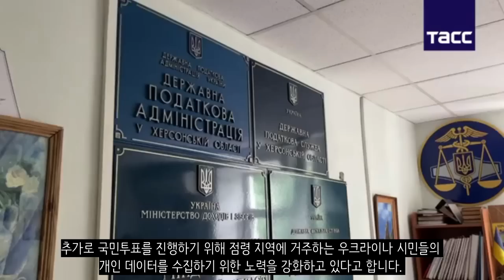우크라이나 전쟁 전황 정리 126일차 - 러시아군, 리시찬스크 외곽 진입_우크라이나 긴급속보326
미국 전쟁연구소 (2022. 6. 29) - RUSSIAN OFFENSIVE CAMPAIGN ASSESSMENT, JUNE 29

sprotyv (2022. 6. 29) - РОСІЯНИ ШАНТАЖЕМ ВИДАЮТЬ ОКУПАЦІЙНІ ПАСПОРТИ ТА НОМЕРНІ ЗНАКИ В МЕЛІТОПОЛІ

spravdi (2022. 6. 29) - В уявленні росіян існує тільки одна хороша Україна, – експерт

Херсонська обласна державна адміністрація (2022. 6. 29)

Дмитро Орлов - Енергодарський міський голова (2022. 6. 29)

themoscowtimes (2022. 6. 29) - Russian Soldiers Dug Trenches in Chernobyl Zone's Radioactive Soil – Ukrainian Official

로이터 (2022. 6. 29) - Unprotected Russian soldiers disturbed radioactive dust in Chernobyl's 'Red Forest', workers say

NBC (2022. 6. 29) - Fire extinguished at Ukraine nuclear plant after Russian attack

🇺🇦Сергій Гайдай/ Луганська ОДА (ОВА)🇺🇦 (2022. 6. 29)

Генеральний штаб ЗСУ / General Staff of the Armed Forces of Ukraine (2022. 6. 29)

Олег Синєгубов, голова Харківської ОДА (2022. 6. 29)

Запорізька обласна військова адміністрація (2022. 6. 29)

🇺🇦Валентин Резніченко/ Дніпропетровська ОДА (ОВА) (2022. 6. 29)

Одеса. Офіційно (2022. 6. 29)